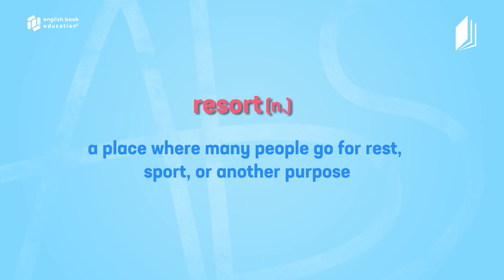ინგლისური ერთ წუთში / English in One Minute - Vocabulary